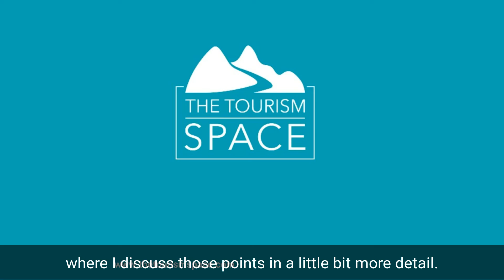We are just not as nice when we are over-worked-take a break!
Overworking is often a feature of the tourism season.  Here are some problems this causes and some tips to help you deal with it.  It also makes us a lot nicer!!